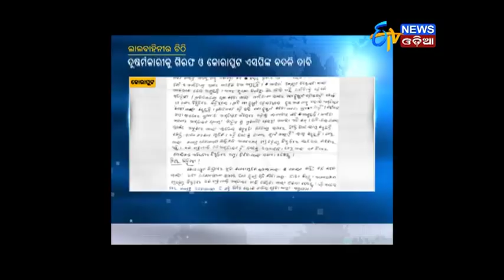Amari Odisha @7PM (06.12.17)- ETV News Odia